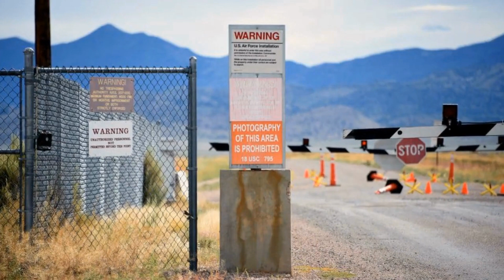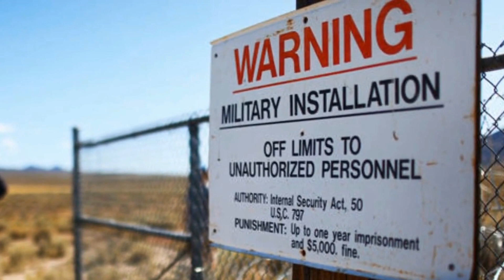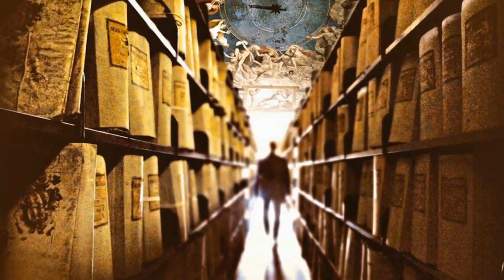10 Forbidden Places You Aren't Allowed to Visit: Why Are They Off-Limits?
10 Forbidden Places You Aren't Allowed to Visit holds some of the world's most mysterious and shocking secrets.

Ever wondered why some places are off-limits? Dive deep into the conspiracies, stories, and reasons behind these restricted areas.

From top-secret government facilities to sacred sites and more, we unravel the tales that make these places so enigmatic.